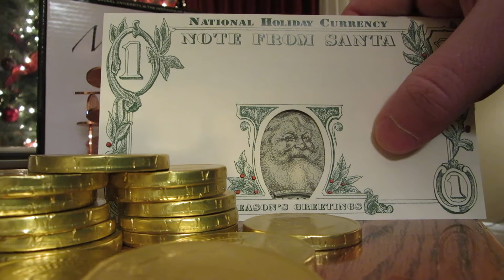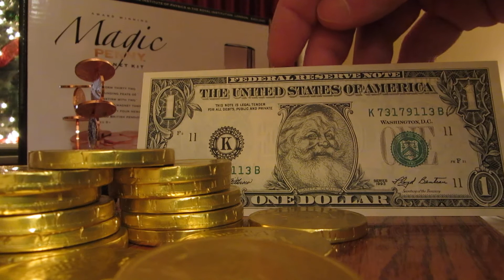New Year 2014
A couple of the holiday pick ups- just keepn' it festive